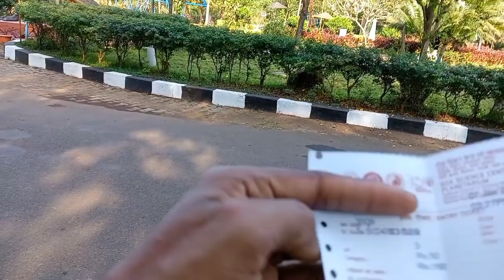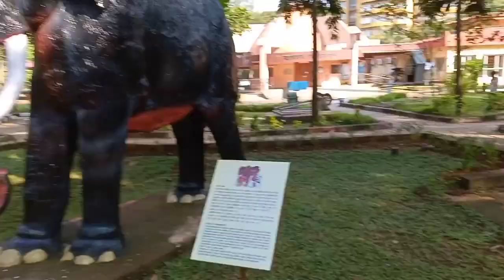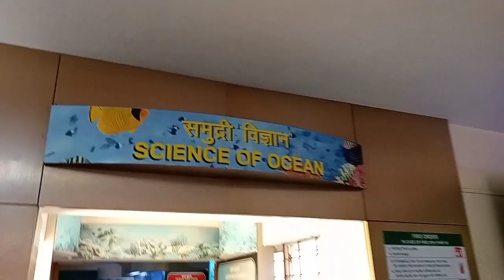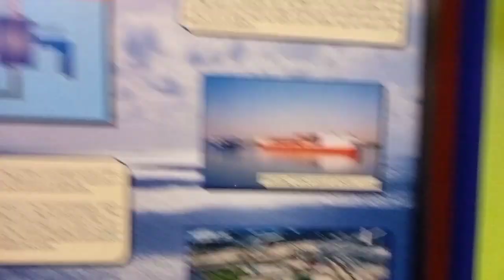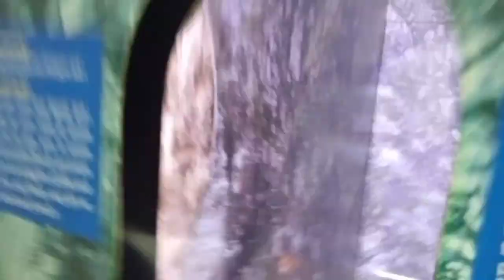Goa Science Center And Miramar Beach || Amir Mirza Vlogs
A bustling area within the capital Panjim, Miramar centers on its namesake beach, a palm-lined strip where shacks sell local fashion, jewelry, and food. Cozy diners offer traditional Goan fare, trendy cafes dish up wood-fired pizzas, and upscale hotel restaurants serve western and Indian dishes. The Goa Science Centre & Planetarium has interactive exhibits, pre-booked demonstrations, and a 3D movie theater.